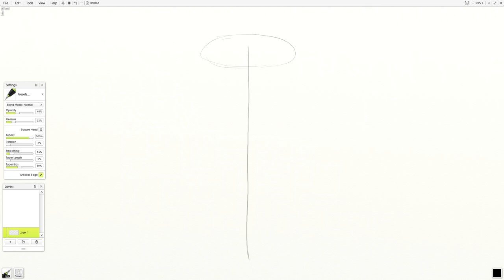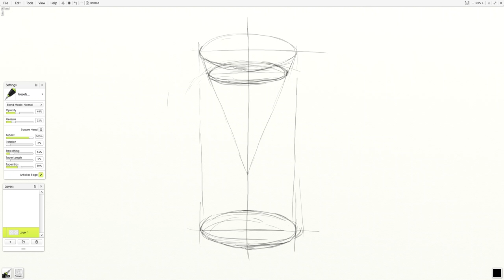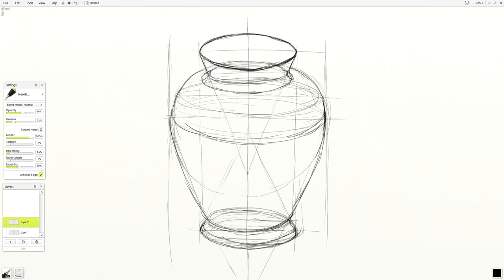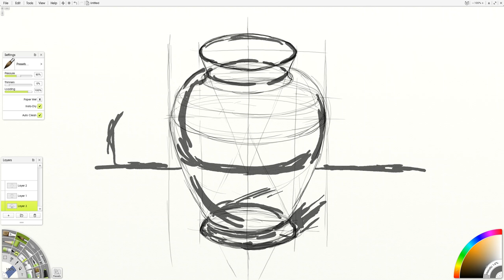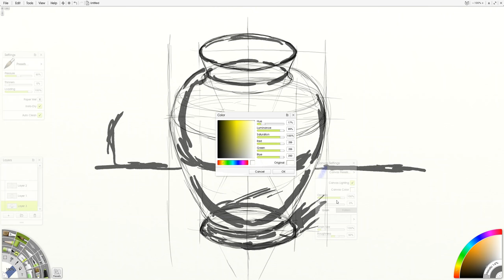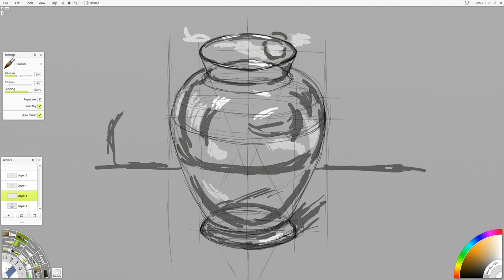Drawing a Vase with Cylinder, Cone, and Sphere Structures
This video explores the idea of combining simple sub-forms to make a more complicated form. If you can't draw a complex object, you can probably draw most of its components and connect them. This allows you to be free to draw more of what you want.